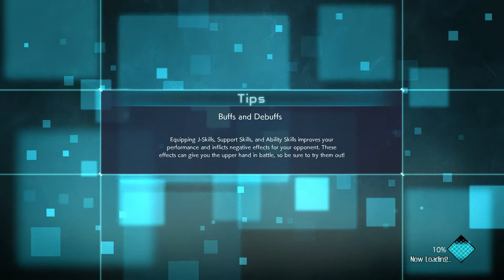Jump Force Playthrough 61 Courage! Kenshiro